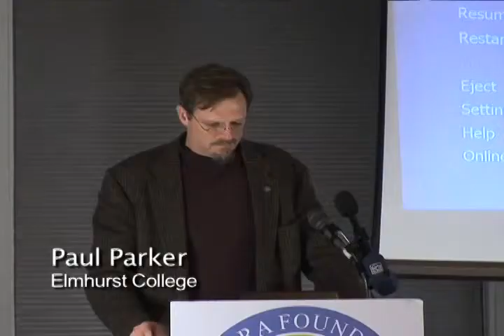Niagara Abrahamic Traditions Dinner 2006